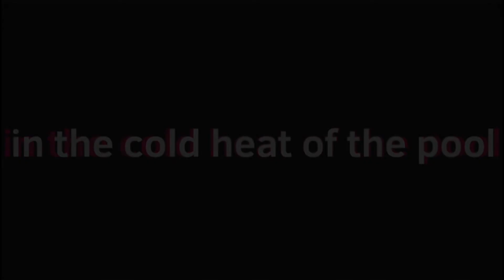Swimming Pool Animation Meme - Wendy 🖤💕